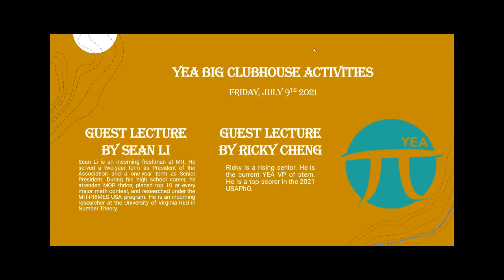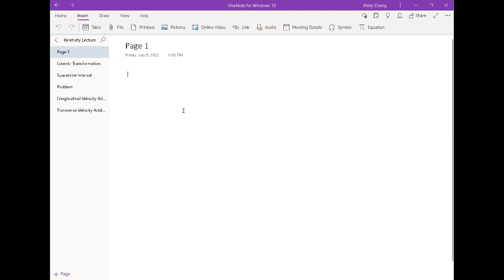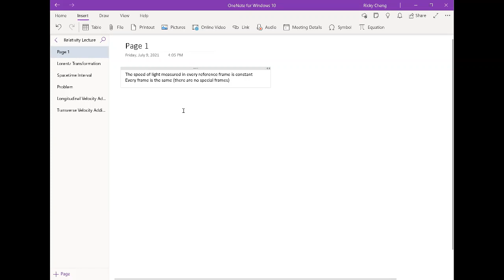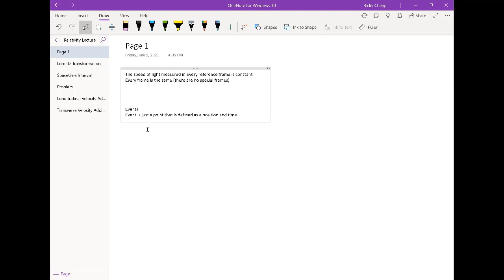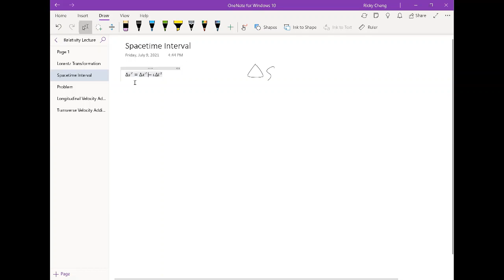YEA BIG Clubhouse Guest Lecture ( Physics ) by Ricky C Week 6, Summer 2021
YEA BIG Clubhouse's mission is to deliver high quality STEM lectures to communities. We hold weekly Friday events from 5 to 6:30 PM PT. It consists of weekly guest lectures and lectures of the solutions for the weekly challenge problems.